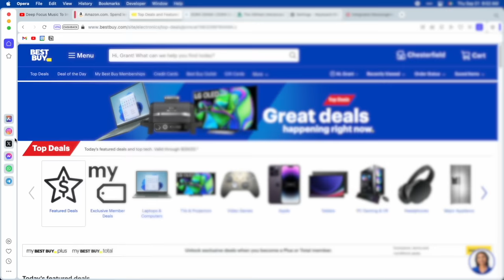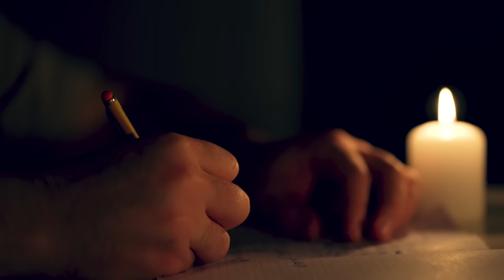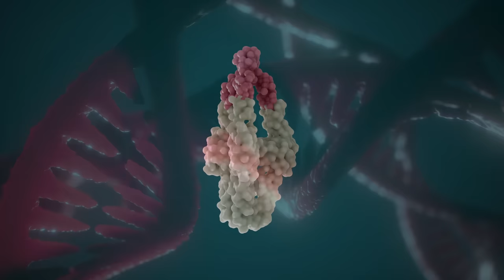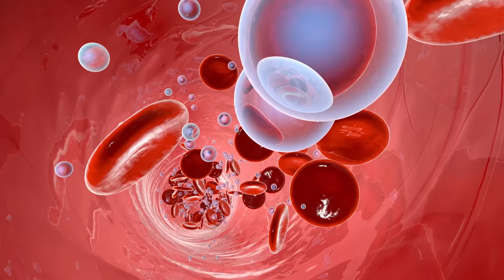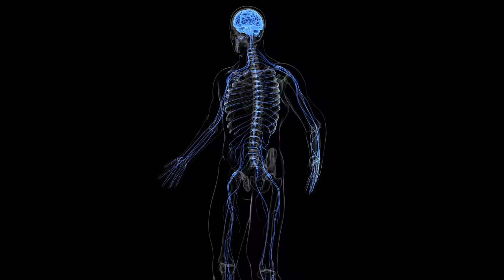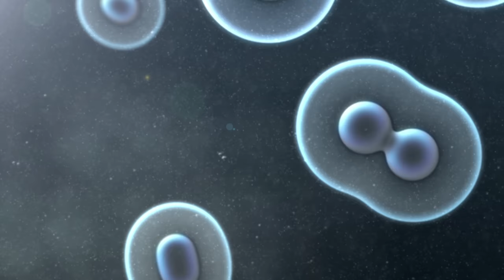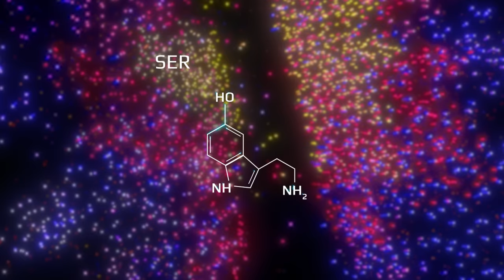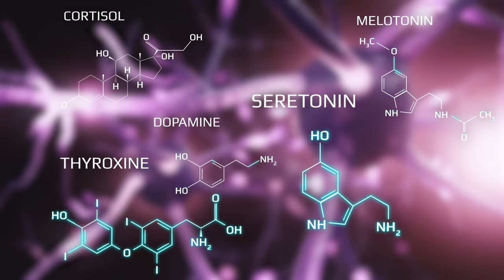The Terrifying Life Cycle of the Mind Flayer | Illithid Biology Explained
The Mind Flayer, a creature who strikes fear of anyone unfortunate enough to meet one. For countless eons, they've been shrouded in mystery, but today, we explore what few have dared to even consider: the science behind their life cycle, and ultimately, their terrifying transformation.

Chapters:

0:00 - Introduction
1:20 -  Sponsor
3:08 - Historical and Cultural Background
5:34 - The Illithid Life Cycle
5:49- The Tadpole
7:27 - Ceremorphosis
14:54 - Biology of the Adult Illithid
17:28 - Psionic Brain
21:33 - The Elder Brain

Sources:

Cordell, Bruce R. The Illithiad. TSR, 1998.